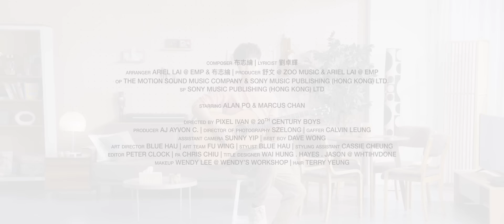布志綸 Alan Po - 爸爸好嘢 Little Boy | Official MV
Follow 布志綸 Alan Po

布志綸 (Alan Po) 今年所推出首支歌曲〈飛鳥俠〉大獲佳績，成為冠軍歌曲之餘，更深受歌迷喜歡，支持他「拍翼再上」。打鐵趁熱，挾著好成績，再次帶來另一首新曲〈爸爸好嘢Little Boy〉。Alan 兒子 Adam一歲多時，Alan不時唱The Beatles的〈Blackbird〉給他聽，啟發寫下此曲demo、民謠風的〈Little Boy〉。到Alan 跟填詞的劉卓輝老師說想寫一首關於父子關係的歌曲，於是劉卓輝便代入了Alan身份寫下這首〈爸爸好嘢 Little Boy〉，正如歌詞中一句「從到你出世轉眼六歲多」正是Adam現在的年齡，也道出兒子像瞬間長大的感受。歌曲寫出作為一個有歷練的人，會思考如何教導兒子，亦有所感嘆，所以當爸爸真的不容易，「爸爸好嘢」。

〈爸爸好嘢 Little Boy〉找來〈想再和你看煙花〉、〈飛鳥俠〉團隊再一次合作，而這三首歌原來有連貫性！除了Alan再次飾演其新聞報導員角色外，今次更是延續〈飛鳥俠〉的故事，不過最特別是Alan今次終於當上MV主角：「之前一直叫導演Pixel Ivan給我多些鏡頭，今次終於成為主角，當然落力演出！」而當中飾演其兒子的，也是在〈飛鳥俠〉演Alan兒子的Marcus，延伸至一個父子故事。

MV別有特色，鏡頭最前面是一直以木結他自彈自唱的Alan，背景有著父子二人在家相處的不同畫面，包括返學、送玩具、教功課、生病、踏單車受傷、裝飾聖誕樹等，看著父子溫馨的互動，溫暖動人。最特別的一幕是兒子穿上自製的飛鳥俠套裝，跟扮怪獸的爸爸對打，這也是另一個延續〈飛鳥俠〉的有趣連接點。

雖已成為人父六年，但Alan坦言童心未泯：「過了這六年，我感覺自己仍然是一個little boy (小男孩)，雖然每個人也經不起歲月的催殘，但心態仍會想自己的軀殼跟兒子交換。我有時跟他傾談，也會問他想不想跟爸爸調轉身體，他都斷言拒絕，不過自己會不時有這些天真的幻想。當一個父親當然要成熟點和肩負不同的負責，但作為一個音樂人，總難完全地成熟，因為爸爸只是我其中一個角色。」

說到今次沒有找來親兒 Adam 演出MV，Alan 說出原因：「我只希望 Adam 學好鋼琴，能在我的表演中當鍵琴手，比參與拍我的MV更好。這是我對他的一個期望，當然我亦不會為此給他壓力，但希望有日我能和他夾band，我更可以慳回請樂手的費用呢，哈哈！」Adam上次為Alan音樂會中彈了一小段〈森林〉前奏已非常似模似樣，看來Alan的願望有機會成真！

〈爸爸好嘢 Little Boy〉

曲：布志綸
詞：劉卓輝
編：Ariel Lai@emp / 布志綸
監：舒文@Zoo Music / Ariel Lai@emp
唱：布志綸

對對錯錯 愛過了太多
痛痛快快 喝醉忘了餓
從到我出世到現在
從到你出世轉眼六歲多

冷冷暖暖 看過了許多
而說說笑笑 仍然在奔波
從對你喜歡哼的歌
從對你關注比我父親多

曾經一起開心天真走過了田野
曾經不經不覺內心經過了狂野
如今看見歲月無聲一切變化感嘆有一些 (感嘆一些)

曾經 身處叢林峽谷闖不出荒野
地厚天高只感覺人在野
霎眼已坐上 道別青春的火車
自力更新的譜寫
歷盡滄桑的世界
爸爸我在這

如今聽見歲月如歌一切變化感嘆有一些  (你我也變了些)

地厚天高人感覺越野
我帶你坐上
道別青春的火車
自力更新的譜寫
歷盡滄桑的世界
爸爸好嘢

Guitars by 鄺梓喬
Programming by Ariel Lai
Additional Strings Programming by Ariel Lai

Backing Vocal by 布志綸

Strings arranged by Ariel Lai
Violin by Leslie Ryang
Violin recorded by King Kong@nova

Protools Editing by 舒文 / Kim Lee / Ariel Lai / 鄺梓喬
Vocal Recorded by 舒文 / Kim Lee @Zoo Music Studio
Mixed by King Kong